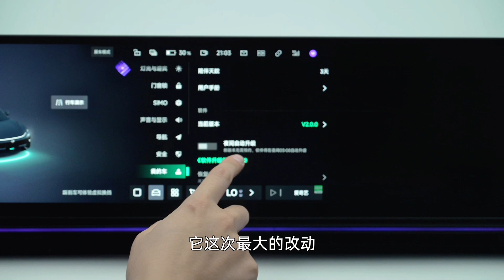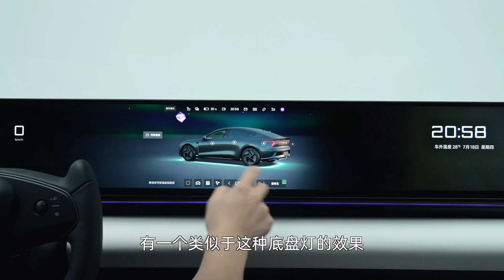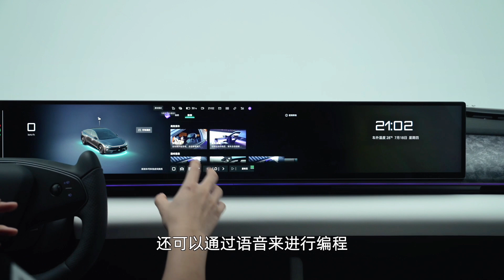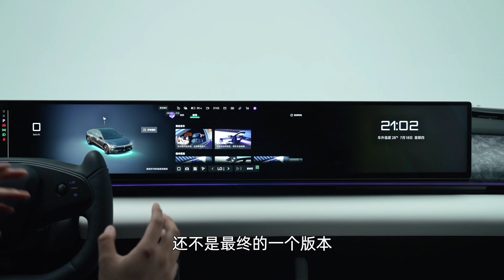极越 07：在冰箱彩电沙发里，做出自己的座舱风格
大家都知道，我们的车库里自购了非常多的车。但是 42 号车库的姜小黑在这么多台车里面，要挑选一台自己午休时候最愿意去用的，会毫不犹豫选择极越 01。电影投屏直接在面前、想要睡了把方向盘掰上去就行。

但这次，变成轿车的极越 07 能不能有 SUV 相同的体验，还是说极越 07 的实际体验会更好？那我们不妨直接上车看看！

本期视频你将看到：

- 极越 07 的座舱布局有哪些变化？
- 大版本升级至 2.0 后体验怎么样？
- 07 的座舱中有哪些特色？